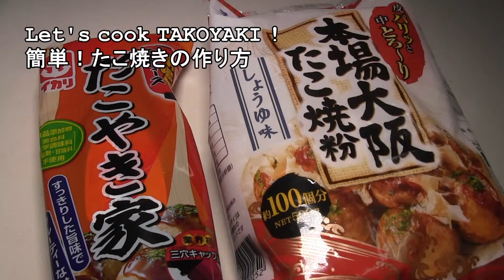【3分で簡単】たこ焼きの作り方 【Japanese recipe】TAKOYAKI (octopus fritters)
3分でわかるたこ焼きの作り方解説動画。これですぐにおいしいたこ焼きが作れます！
TAKOYAKI is octopus fritters. Very popular and easy to cook. Enjoy Japanese snack taste!